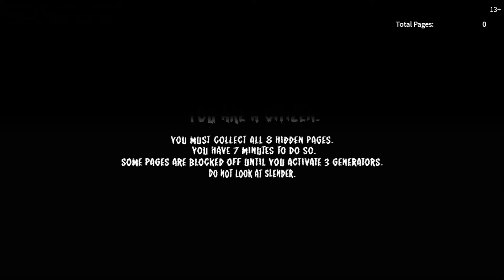Scary Roblox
I hoped you enjoy the video